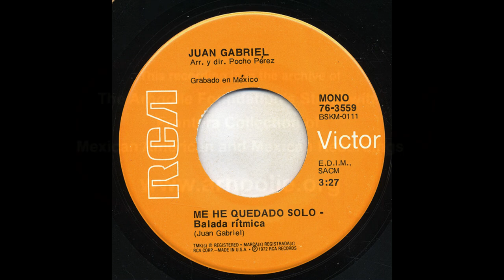Juan Gabriel - Me He Quedado Solo - Victor 76-3559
Title: Me He Quedado Solo
Artist: Juan Gabriel
Record Label: Victor
Catalog Number: 76-3559
Matrix Number: bskm-0111
Recording Format: 45
Notes: Grabado En Mexico.  Arr.: Pocho Perez